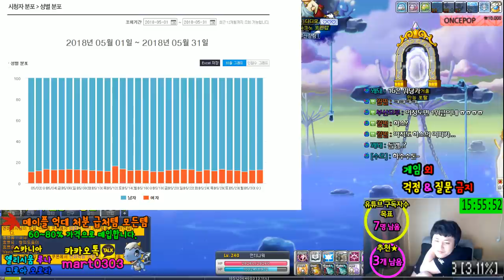아프리카 5월 수익 및 정산.[메이플스토리 먼치]